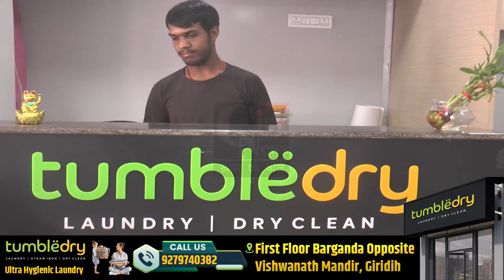दो कद्दावर नेता प्रणव वर्मा और दारा हाजरा ने ग्रहण की झारखंड मुक्ति मोर्चा की सदस्यता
जमुआ विधानसभा क्षेत्र के दो कद्दावर नेता प्रणव वर्मा और दारा हाजरा ने ग्रहण की झारखंड मुक्ति मोर्चा की सदस्यता